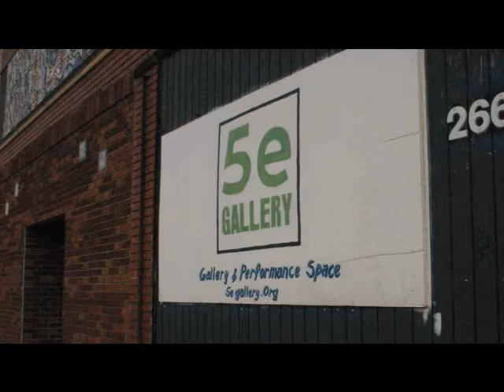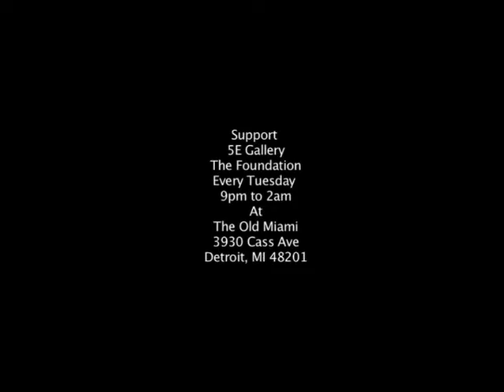Soulhood Detroit Documentary Chapter 1 5E Gallery And Artist Village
Short Documentary based on Detroit's Underground Hip Hop Community and the political adversities they face from the media, radio, music industry etc.

Directed by Detroit Producer/Rapper name N.A.P.O.L.E.O.N.
Courtesy Of Punchline Records